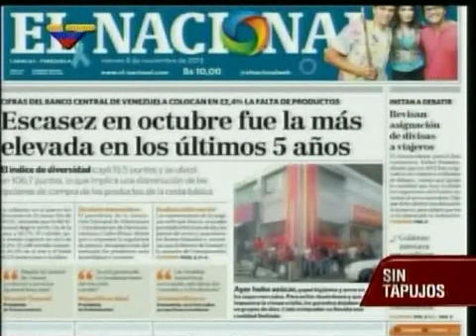SIN Tapujos 18 11 2013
Programa Sin Tapujos del 18 de noviembre de 2013 de Venezolana de Televisión conducido por Alberto Aranguibel